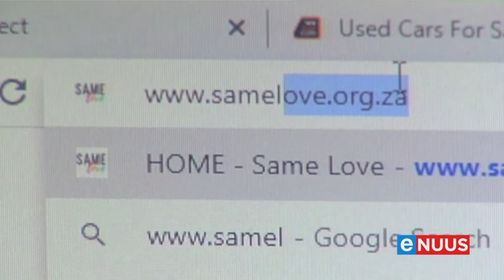Trouvenue bring teenaansoek teen Kaapse gay paartjie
Wes-Kaap, 24 September – ‘n Gay paartjie van Kaapstad eis twee miljoen rand in skadevergoeding, wat aan 'n liefdadigheidsorganisasie van hulle keuse geskenk moet word, nadat 'n trouvenue geweier het om hulle troue aan te bied. Die Menseregtekomissie het 'n saak in die Gelykheidshof aanhangig gemaak. Maar die eienaars van Beloftebos bevraagteken die grondwetlikheid van dié aksie en het 'n teenaansoek teen die kommissie gebring.